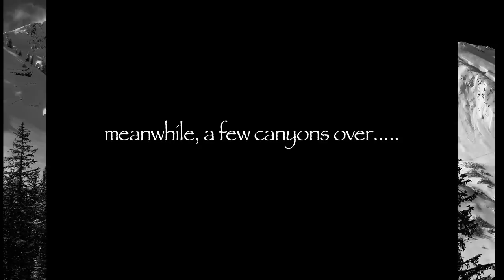Provo Bros. shred Oct. 27 2010 Utah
Just like that, another sure to be classic winter in the Wasatch has begun. And boy did it start off nicely. All it took was one storm cycle to put down a blanket of snow so deep that it allowed us to go wherever we chose. I took a tour with Jim Harris to the summit of Mt. Superior, while Neil stepped on a snurf board for the first time since his bad accident in the spring where he broke his legs.